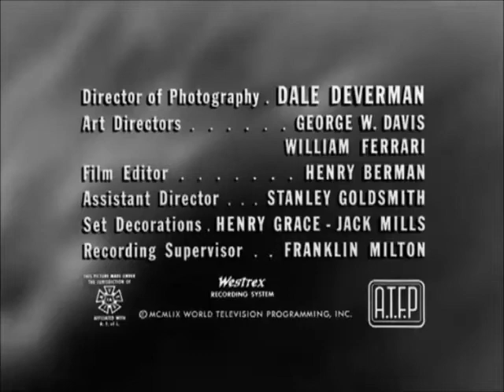Joseph M. Schenck/ABC Films/CBS Television Distribution (1959/2007)